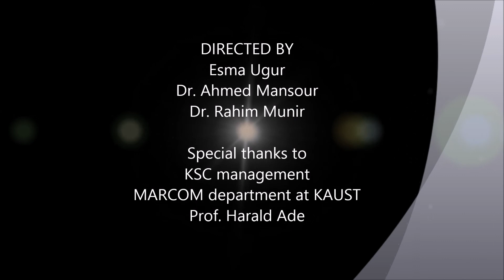The Future of Organic Photovoltaic by Prof. Harald Ade of NCSU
Organic photovoltaic (OPV) is a relatively new technology which is getting huge attention in the research community. Prof. Harald Ade, one of the leading scientist in the area of OPV, talks about the position of OPV in the market dominated by silicon solar cell.

Dr. Rahim Munir interview Dr. Harald Ade to learn about future OPV and curiosity driven practices in academia.

“The beauty of science is that you create new knowledge. You climb your own mountain of science, and you are the first one to achieve it.”